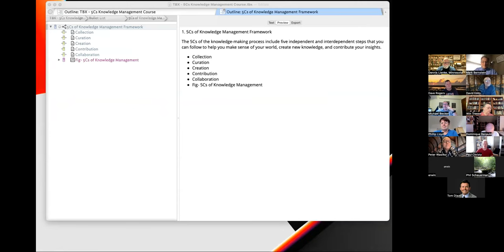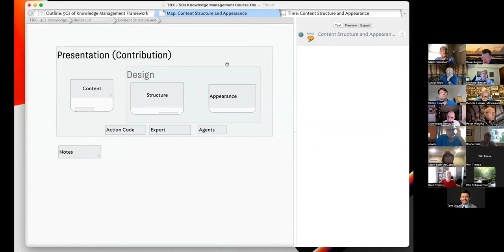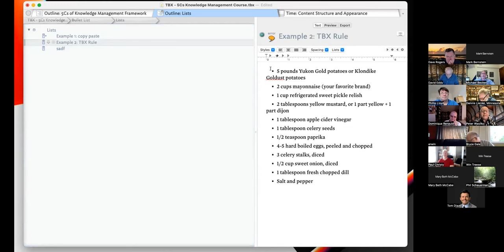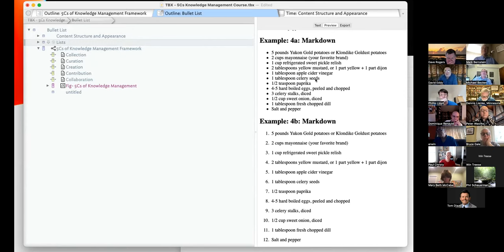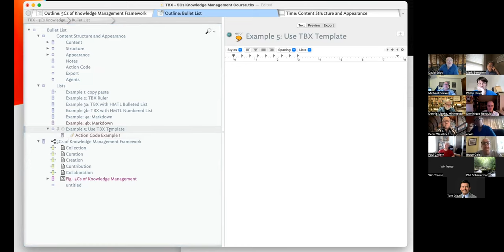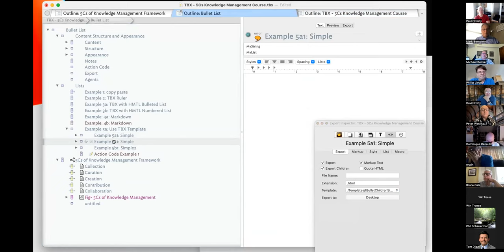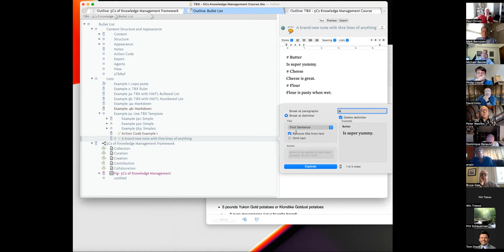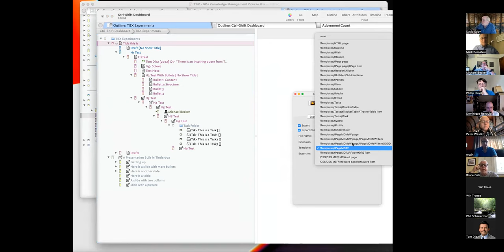Tinderbox Lesson - Meetup Sunday 14Aug22: Working with Ordered and Numbered Lists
In this lesson, the Tinderbox Meetup 14AUG22, we review strategies for working with ordered and unordered lists in Tinderbox the application of the 5Cs Of Knowledge Management, and the 5Cs CSADP (Content, Structure, Appearance, Design, Presentation) Framework for managing content. This lesson is a comprehensive river of all things Tinderbox.

For this example, we used [a list of ingratiates for potato salad]

Concepts
- 5Cs of Knowledge Management
- 5Cs CSADP (Content, Structure, Appearance, Design, Presentation)
Structure
- HTML unordered and ordered list tags
- Markdown unordered and ordered
Tinderbox Tools Reviewed
- Export code:
- Action Code
- Prototype
- Templates
- Stamp
- Export code in the text of a note (use sparingly)
- Attributes (system and user-generated)
- Views (outline and map)
Methods
- Writing templates
- Debugging action code
Note: The advanced bulleted template reviewed during the meetup is available to Becker’s All Access Patrons Go to Michael Becker's 5Cs of Knowledge Management Patron's Landing Page (click here to become a patron).

Lesson Reference File
You’ll find a Tinderbox reference file for this video on the Tinderbox Forum

Need more help with Tinderbox?
If you need more help with Tinderbox, come on over to the Tinderbox Forum, a vibrant community with members the revel in helping each other. You'll find every walk of life at the forum—academics, authors, musicians, engineers, scientists, artists, philosophers, lawyers, doctors, and more, who are all looking to use Tinderbox, and related apps (like DevonThink, TexExpander, Zotero, Pandoc, BBEdit, Highlights, etc.) to manage the 4Cs of knowledge-making and exchange (collection, curation, creation, and contribution). Ask your question and you will be answered. We also hold weekly meetups to discuss Tinderbox how-tos, strategies, tactics, share examples, and more.

A Tinderbox Reference File
You can find The Tinderbox Reference File This is an amazing, invaluable, resource, developed by Mark Anderson, that includes an overview of every Tinderbox capability.

You're Invited To Be My Patron:
A lot goes into creating these training videos. If you're getting value from these videos and are open to supporting my efforts, I respectfully ask that you consider becoming one of my patrons by making a monthly contribution.

An invitation to connect
Life is change. To meet the moment, I’m constantly on the lookout to understand what I should keep doing, stop doing, or do differently. I’m on a mission to understand the 4Cs of knowledge management (collection, curation, creation, and contribution) and for insights to balance The Identity Nexus—the intersection where equitable personal data & identity exchange happens. I’m looking to understand the personal data & identity marketplace—to track leading organizations, people, and resources (strategies, use cases, business models, standards, people’s sentiments, etc.). I welcome the opportunity for industry collaboration. Let’s connect on,